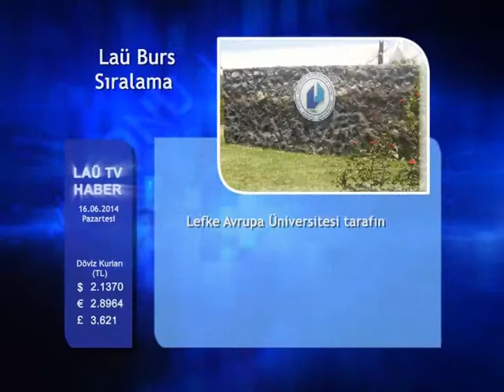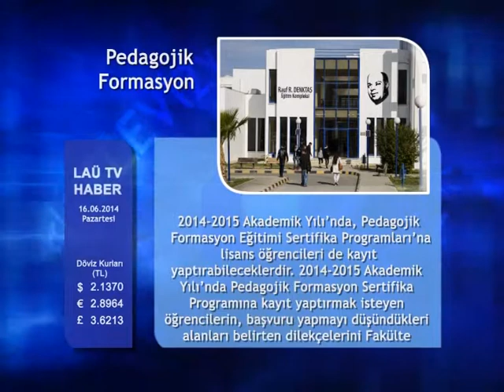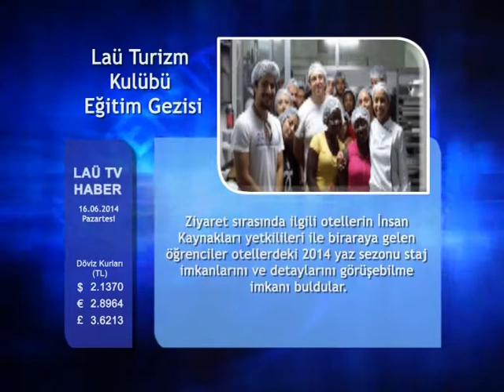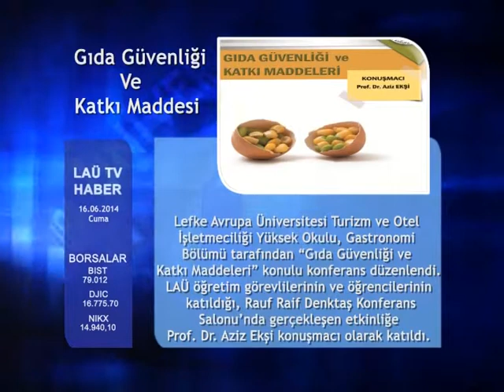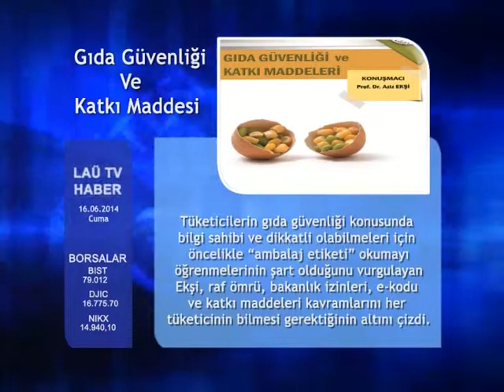HABERLER 16 HAZIRAN 2014